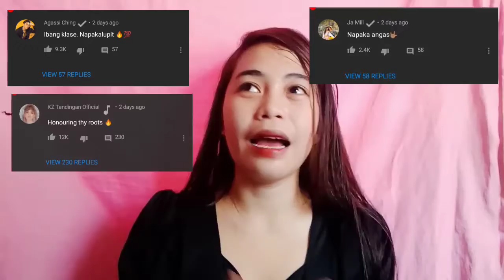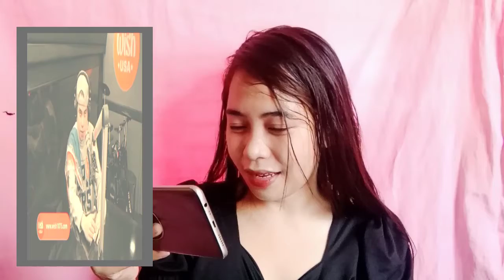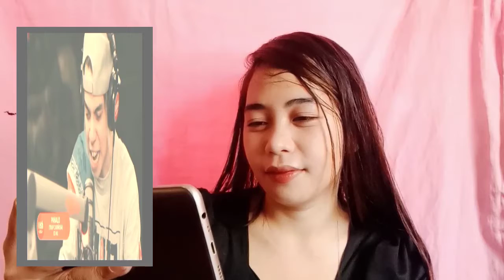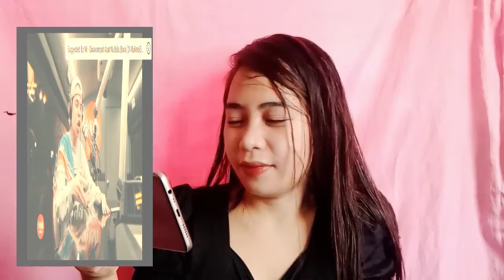Panalo by Ez Mil | Reaction x Appreciation Video